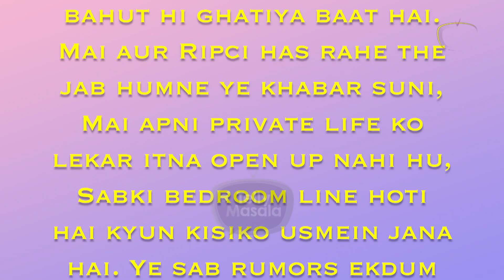Ye Bahut Hi Ghatiya...Sharad Malhotra Reacts On Separation With Wife Ripci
As per the media reports, Sharad Malhotra and his wife Ripci are going through some issues in their marriage, here we bring you the actor's reaction on the same.